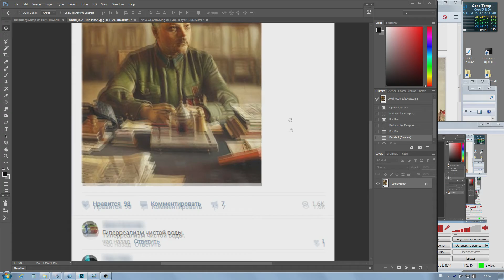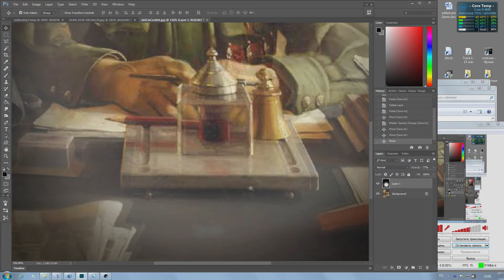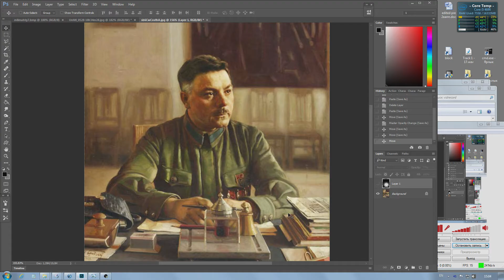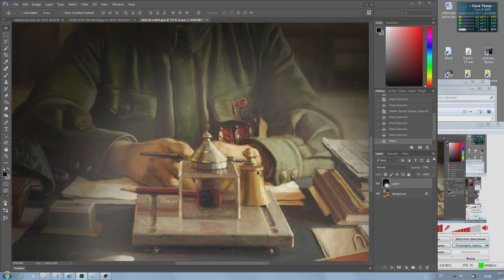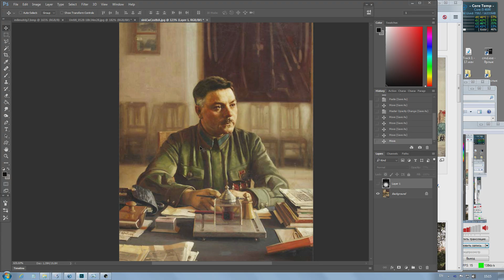АРТ-БОМБЕЖ# Бродский Исаак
Художник Бродский Исаак, великие художники СССР